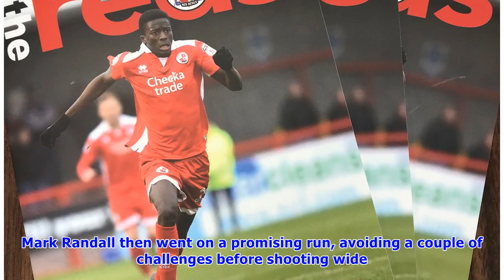Crawley 1 Swindon 1: Reds miss out on all three points in front of huge home crowd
Captain fantastic Jimmy Smith gave Reds the lead with a brilliant volley from just inside the area. They gave a good display and looked like they were going to take all three points until substitute M.